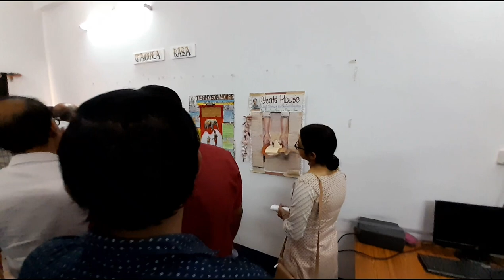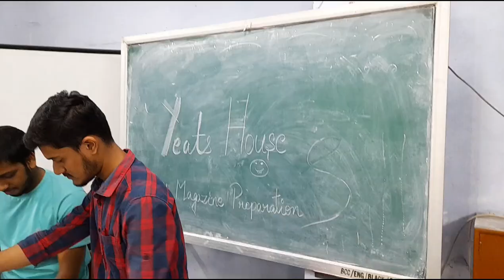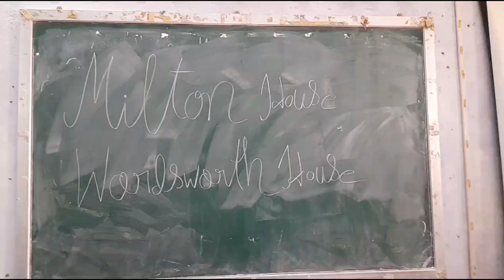Inter House Wall Magazine Competition | Dept of English | Bankura Christian College